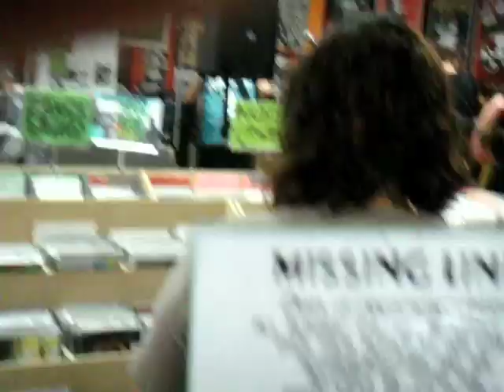Jet Set Ready @ Missing Link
Jet Set Ready in store at Missing Link.